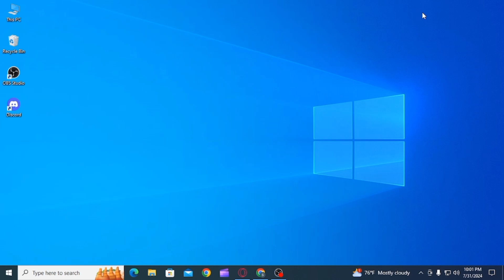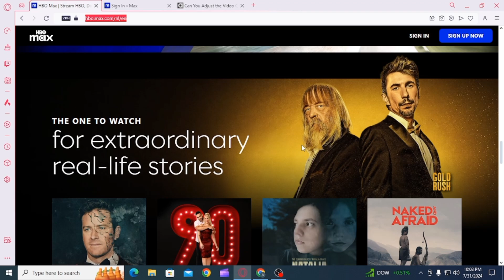How to Change Quality on HBO MAX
Want to adjust the streaming quality on HBO MAX? This easy guide provides step-by-step instructions on how to change video quality settings in 2024. Enjoy your favorite shows and movies in the best resolution available.

In this tutorial:
0:00 - Introduction
0:05 - How to Change Quality on HBO MAX

Learn how to modify the streaming quality on HBO MAX in 2024 with this straightforward guide. This video covers all the steps to ensure you can enjoy your content in the preferred resolution, whether you're using a computer, mobile device, or smart TV.

Enhance your viewing experience by following these easy steps to change video quality on HBO MAX!